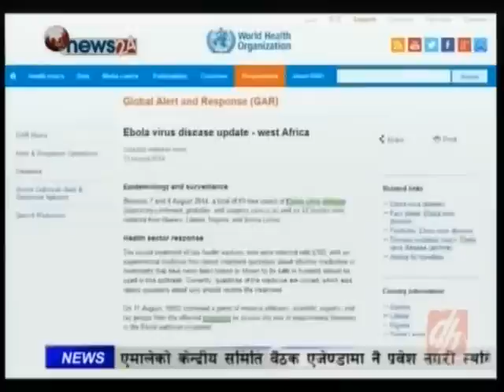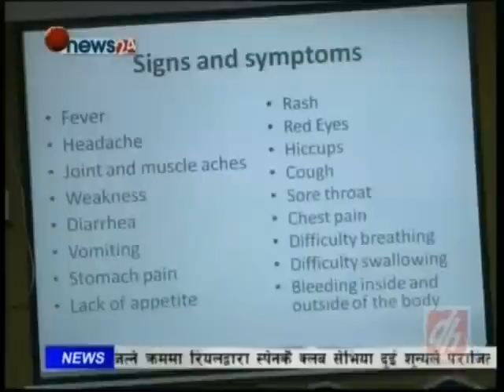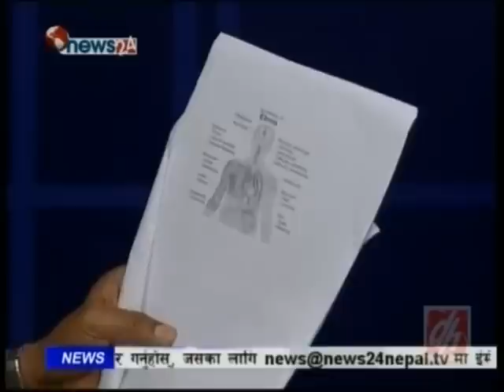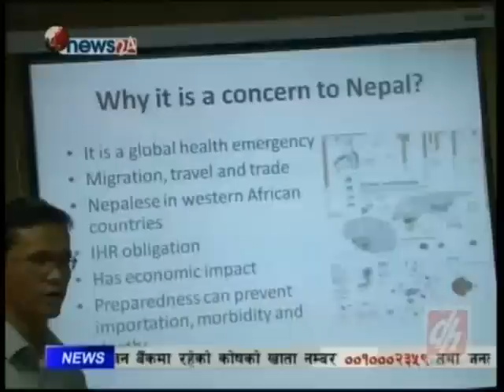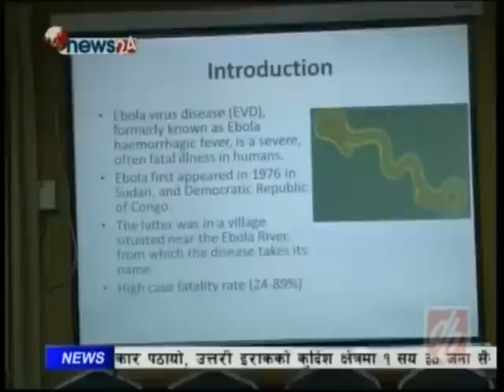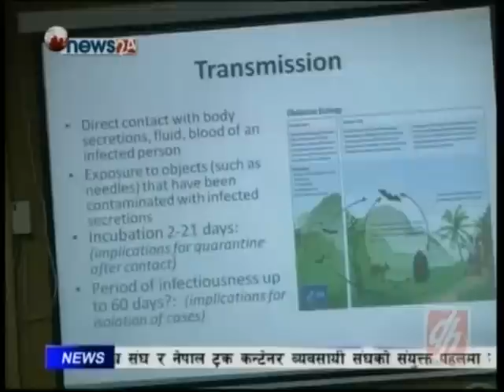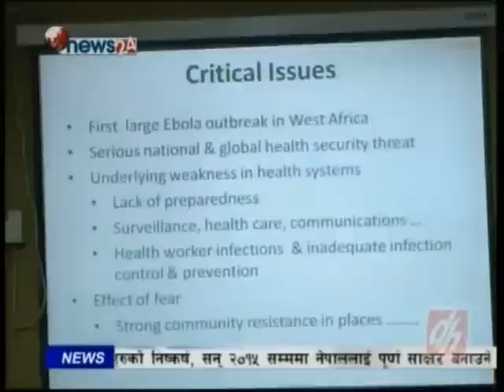TajaVideos.info, Power News, August 13, 2014